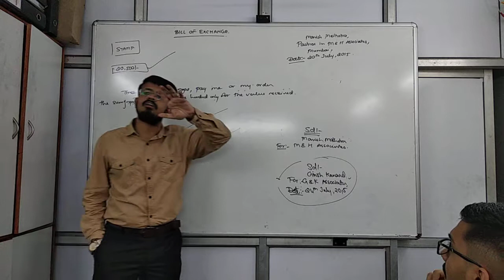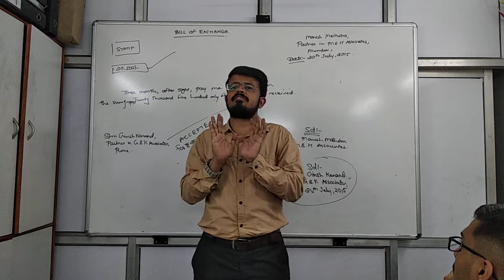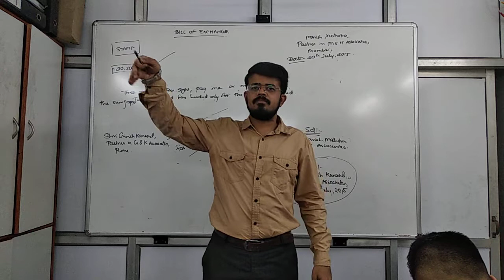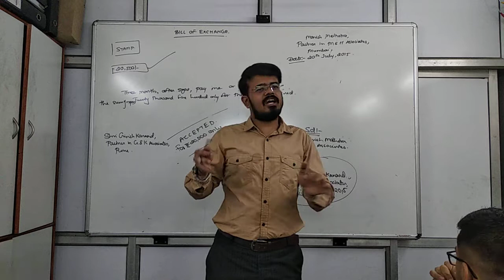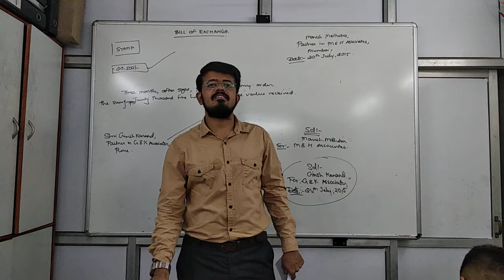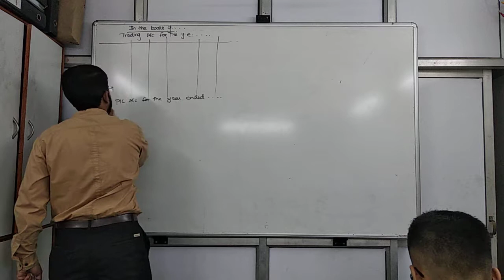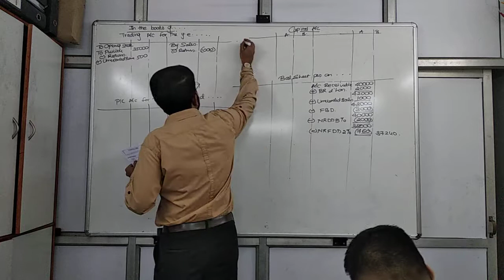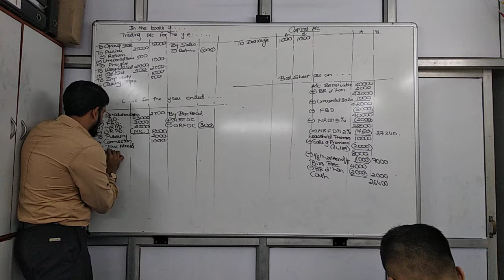Oct 31 fin accs rev part 2